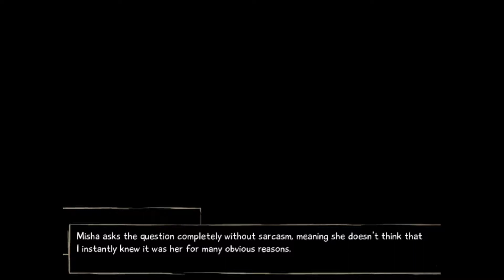I LIKE THIS GIRL ALREADY? - Let's Play: Katawa Shoujo - Part 5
I don't know. I mean, I say more than once that I like Rin, but it's more like. she stands out, in a way. Anyway, enjoy~!

Like this Let's Play? Get the game here! (Warning!: You must be 18 or older to actually get it, no matter whether you disable adult content or not.)